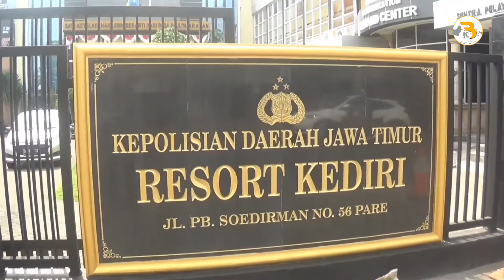Kurir Ekspedisi Asal Surabaya Nyambi Jualan Narkoba